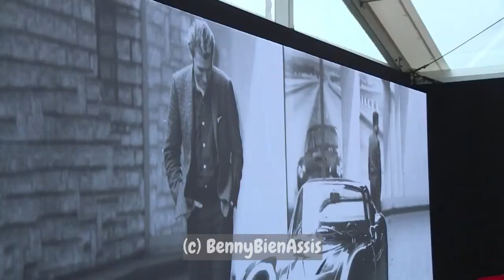L'un des premiers bolides de Johnny Hallyday aux enchères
Johnny Hallyday - Un premier bolide aux enchères